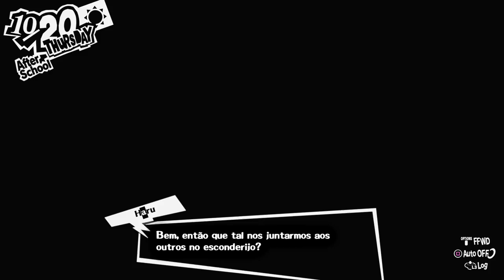Persona 5 Royal - Episódio 104: Procurados [ Legendado PT-BR ]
Hey, seja muito bem-vindo a minha série de Persona 5 Royal completamente legendada e dublada em Português! No episódio de hoje a polícia vai atrás dos Phantom Thieves na Shujin Academy novamente, e somos Procurados por ninguém mais ninguém menos que a maior agência de investigação do Japão, comandada pela Sae Niijima.